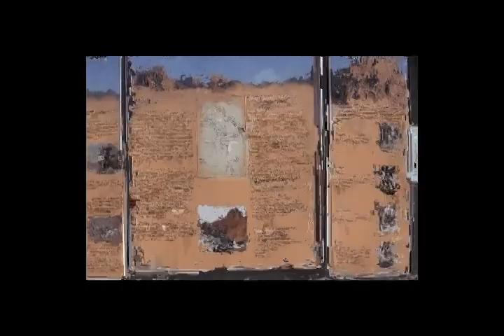emotion ocean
Background Boise